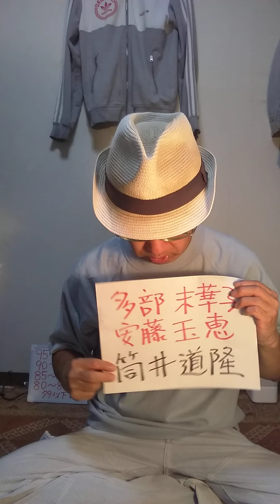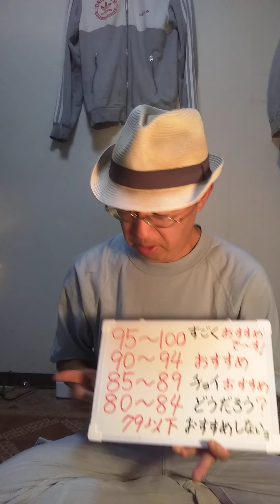242弾【映画紹介】🙋深夜食堂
小林薫さん👍👍👍